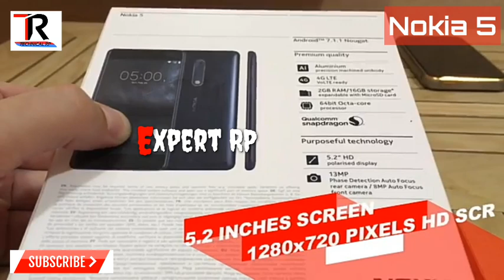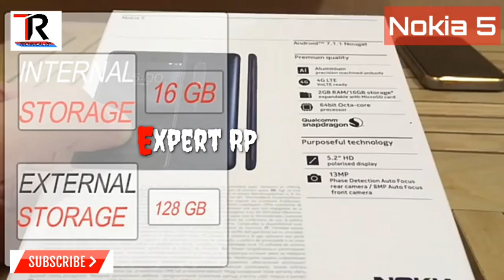Nokia 5 Android Smartphone Unboxing And Full Review in Hindi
Nokia 5 reviews,
Nokia 5 hindi,
Nokia 5,
Nokia 5 unboxing & review in hindi,